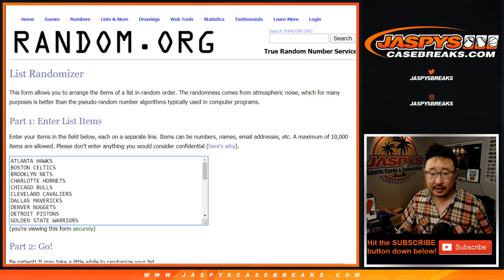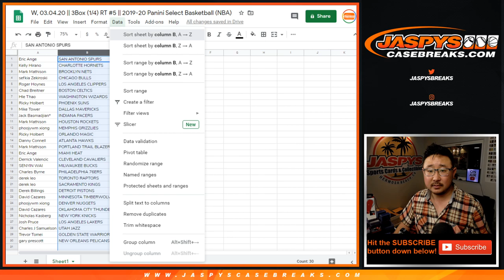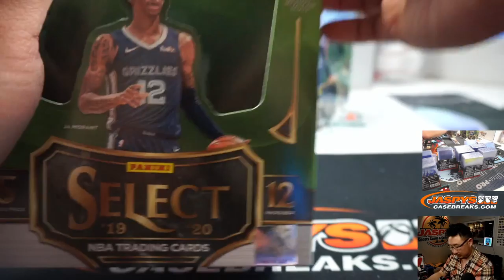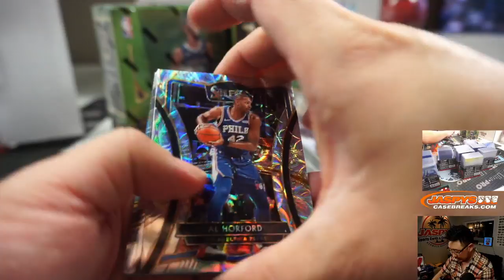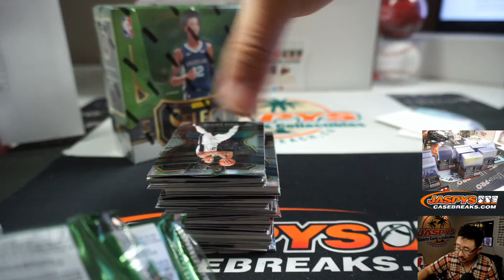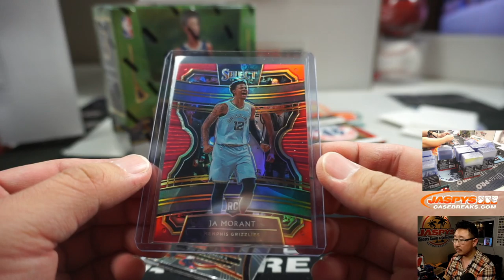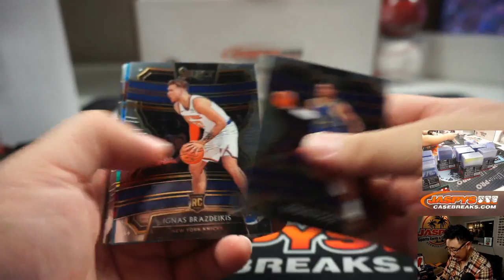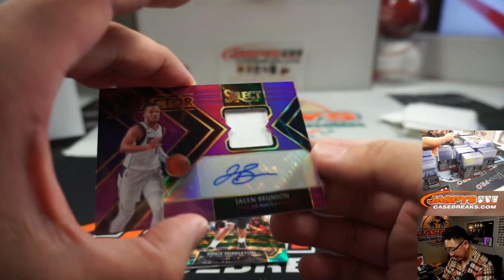W, 03.04.20 || 3Box (1/4) RT #5 || 2019-20 Panini Select Basketball (NBA)